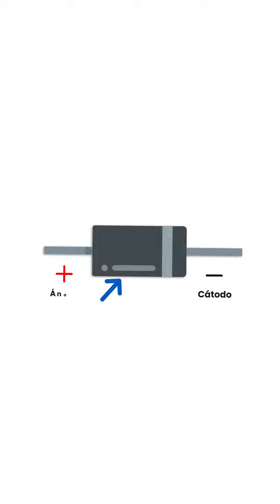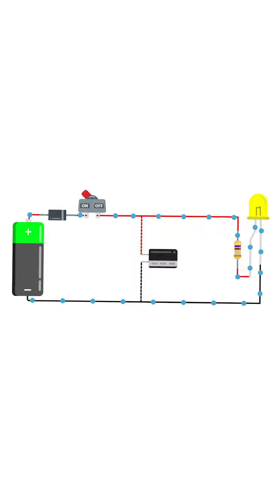¿Qué es un Diodo? Qué hace?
Qué es un diodo y cual es una de sus funciones en un circuito electrónico.